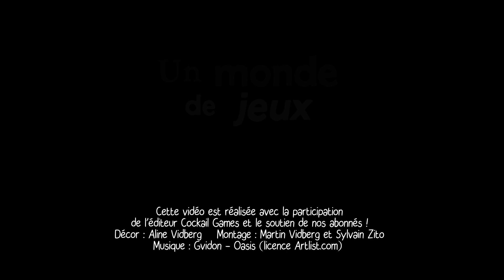Super Mega Lucky Box, on explique et on joue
Martin reçoit Sarah et Mike de Cocktail Games pour vous expliquer et jouer à Super Mega Lucky Box, un jeu de Phil Walker-Harding publié par Cocktail Games.
Pour 1 à 6 joueurs, à partir de 8 ans pour des parties de 20 minutes.

Le sommaire :
00:00 Présentation du jeu
02:18 Explication des règles
08:36 La partie
Cette vidéo a été réalisée en partenariat avec l'éditeur.

Montage : Martin Vidberg et Sylvain Zito